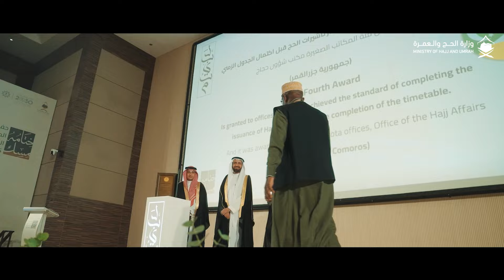في حفل ختامه_مسك وزارة الحج والعمرة تحتفل بنجاح موسم حج 1445هـ وتحتفي بالمميزين وتكرّم الفائزين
القناة الرسمية لـ : وزارة الحج والعمرة بالمملكة العربية السعودية.

أهلًا وسهلًا بضيوف الرحمن من جميع أنحاء العالم، نتشرف بخدمتكم، وتيسير رحلتهم، وإثراء تجربتكم.

حساب تويتر : @HajMinistry

في حفل ختامه_مسك وزارة الحج والعمرة تحتفل بنجاح موسم حج 1445هـ، وتحتفي بالمميزين، وتكرّم الفائزين، وتعلن الاستعداد المبكر لموسم حج 1446هـ.